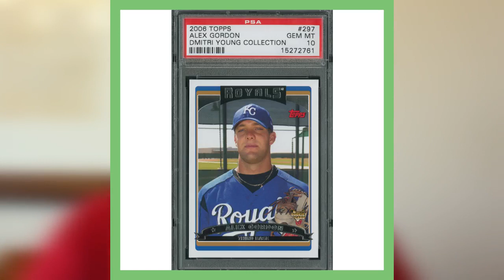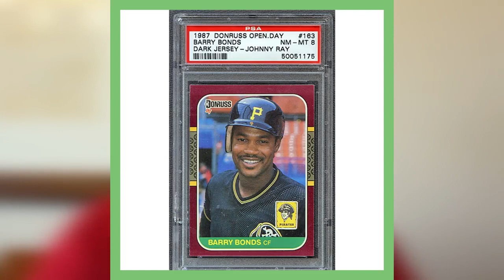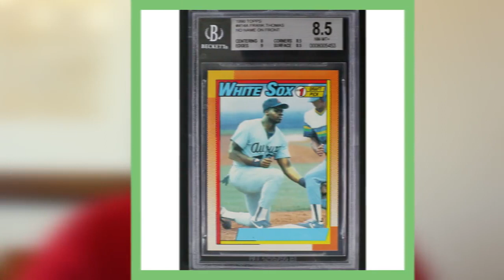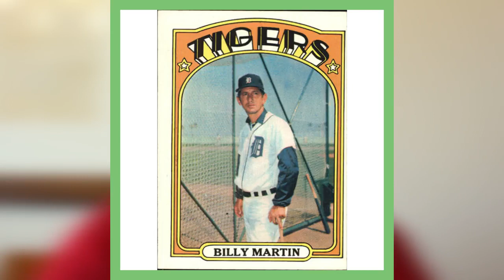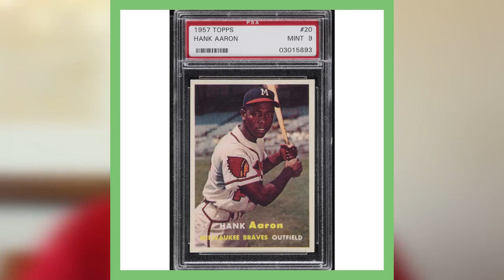RARE ERROR BASEBALL CARDS WORTH MONEY VALUABLE CARDS TO LOOK FOR!!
These are rare baseball cards worth money. You can easily find rare cards at flea markets, yard sales, thrift shops, antique stores or even in your attic or garage!

These are rare football cards worth money. You can easily find rare cards at flea markets, yard sales, thrift shops, antique stores or even in your attic or garage!

Searching for error coins paper money continues to be a growing hobby. These are rare valuable dollars you could find while coin roll hunting. For more .

Leila Dunbar's great grandmother's collection is worth an estimated $1 million according to the Antiques Roadshow. Her collection includes rare cards from the .